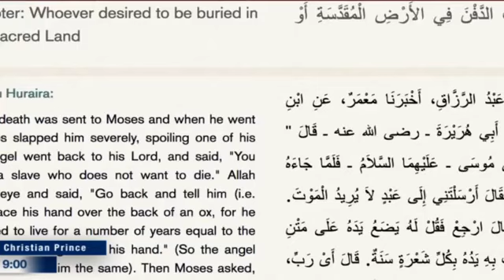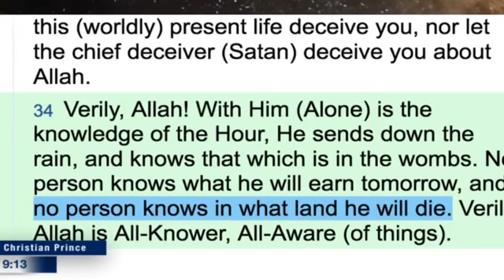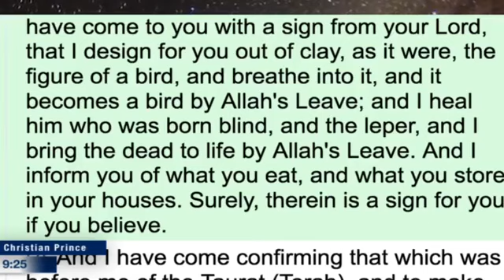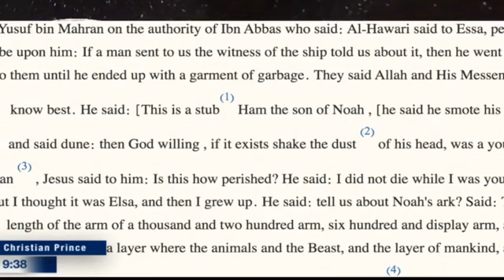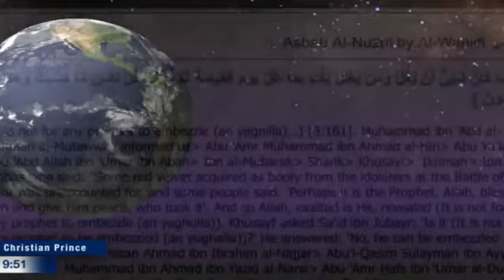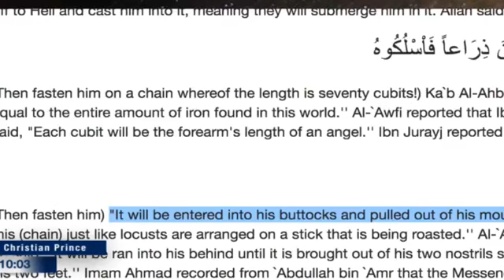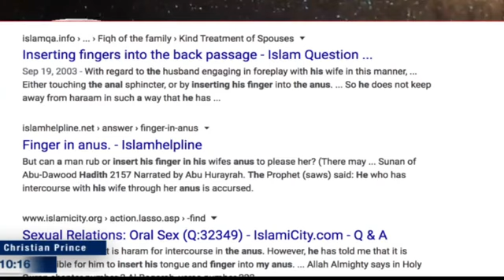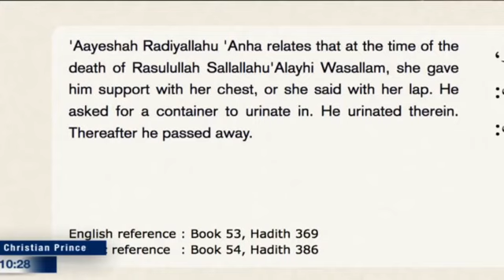CHRISTIAN PRINCE: Must Watch!! What Is The Last Thing Muhammad Did Before He Died??